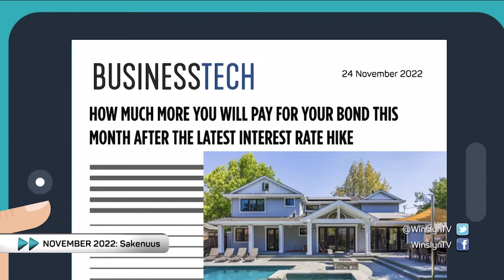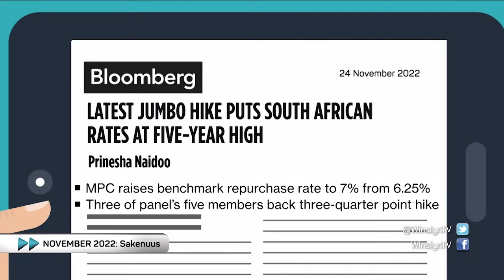Sakenuus: Everest Wealth – Winslyn | 1 Desember 2022 | kykNET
Die Reserwebank het gedurende November die rentekoers wéér met 75 basispunte verhoog. Dit volg op twee rentekoersverhogings in Julie en September. Hoe beïnvloed hierdie my en jou beleggings? Ons gesels met Thys van Zyl van Everest Wealth.

Business News: Everest Wealth – Winslyn | 1 December 2022 | kykNET

The Reserve Bank hiked rates by 75 basis points during November, following hikes in July and September. How does this influence our investments? We ask Thys van Zyl from Everest Wealth.

Video Credit: WinslynTV and kykNET